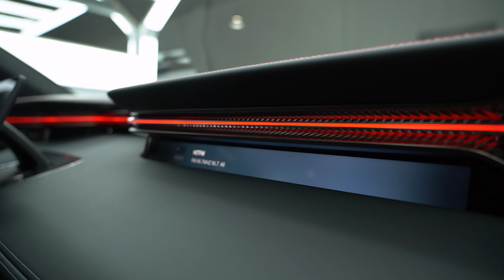Lotus Eletre Black PPF Installation in Dubai by RMA PPF!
"Experience the ultimate in vehicle protection with our Lotus Eletre PPF installation in Dubai! 🌟 Watch as we transform this luxury SUV with a premium Paint Protection Film to keep it looking pristine on the vibrant streets of the UAE. From meticulous prep to flawless application, follow every step of the process. Don’t miss out on how we enhance and safeguard this stunning ride! 🚗✨ LotusEletre PPFInstallation DubaiCars LuxuryVehicleCare"